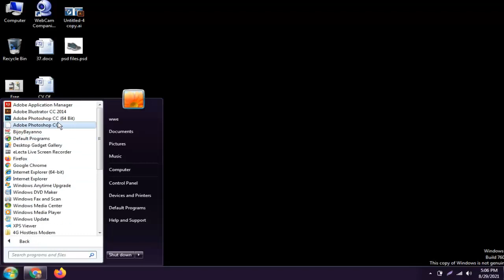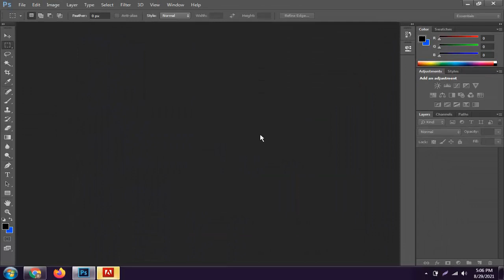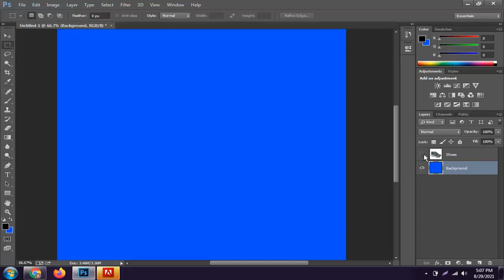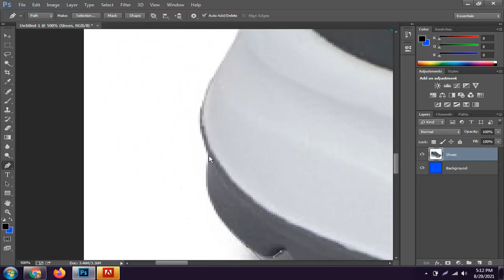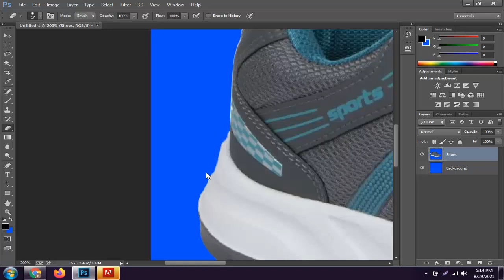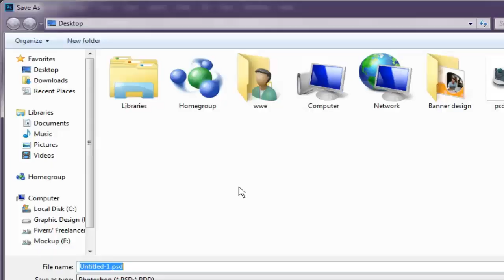how to remove background from any shoes in Photoshop cc14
Focus:
You guys watch the video in full and don't verify the video until the video is complete. You can learn something by watching this video.